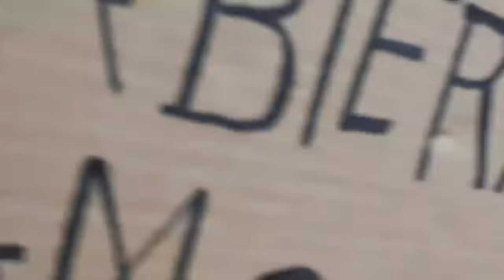Młodzieżowy strajk klimatyczny - Warszawa cz 2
Zapraszamy na naszą stronę 😀 Koniecznie ją polubcie‼️
h START: 10.00 skrzyżowanie ulicy Marszałkowskiej z Królewską

TRASA: Marszałkowska do Ronda Dmowskiego - Aleje Jerozolimskie - Krucza

KONIEC: Pikieta pod Ministerstwem Energii.

Stan naszej Ziemi jest krytyczny. Żeby uniknąć katastrofy klimatycznej wiele spraw musi się zmienić.
Edukacja o środowisku w szkołach praktycznie nie istnieje, uczniowie często nie wiedzą jak poważny jest problem z którym będą musieli zmierzyć się w przyszłości. Szkoły nie dają nam dobrego przykładu, takiego jak segregacja śmieci, czy nie używanie plastiku. To musi się zmienić!
Nasze społeczeństwo nie jest świadome zagrożeń związanych ze zmianami klimatu, dlatego temat ten musi głośniej wybrzmiewać w przestrzeni publicznej i w mediach. To musi się zmienić!
Dane naukowe jednoznacznie wskazują na to, że zmiany klimatu postępują. Politycy i inni ludzie, którzy mają duży wpływ na kondycję naszej planety (np. korporacje) muszą spojrzeć prawdzie w oczy i zmierzyć się z faktem, że są odpowiedzialni za ten problem.

Musimy zacząć działać!
Dlatego 15 marca, my, młodzież na całym świecie będziemy organizować szkolne strajki dla klimatu, tak, żeby temat ten stał się widoczny i usłyszany. W Warszawie wyjdziemy na ulice w trakcie zajęć szkolnych, by pokazać, że zatrzymanie zmian klimatycznych powinno być priorytetem działania polityków. Temat zmian klimatu traktowany jest tak powierzchownie, że uczniowie i uczennice muszą opuszczać lekcje szkolne, by zwrócić na niego uwagę. To musi się zmienić!

Do zobaczenia

Zapraszamy wszystkie chętne osoby do strajkowania z nami.

UWAGA: Protest jest apolityczny. Prosimy o nieprzynoszenie symboli partii i organizacji politycznych.